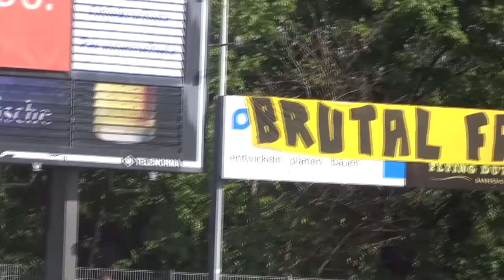Saisonrückblick 2015/2016 (Pyro, Choreo & Emotionen | Footballmoviez)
Ein kleiner Zusammenschnitt diverser Spiele über die abgelaufene Saison 2015/2016.

Kommende Saison geht es natürlich weiter. Seid gespannt und bleibt am Ball.
Dort findet ihr auch alle Videos in voller Länge.